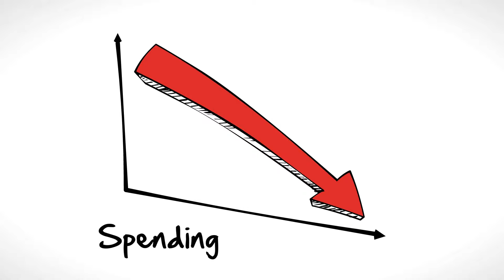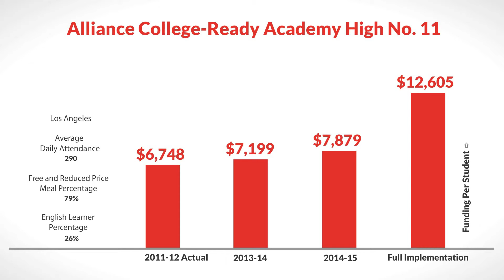LCFF for Alliance College-Ready Academy High No. 11